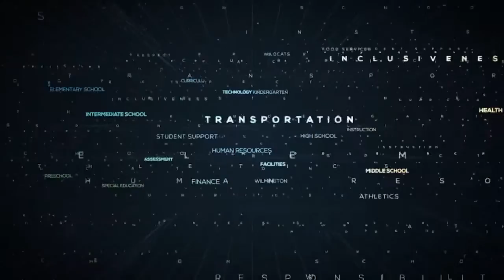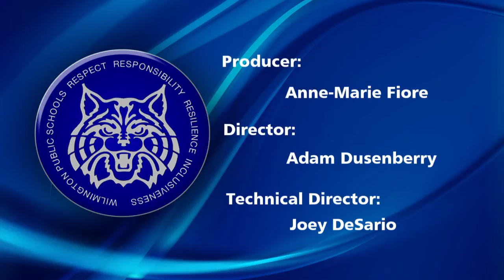In the Loop - Athletics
Anne-Marie Fiore @WCTV